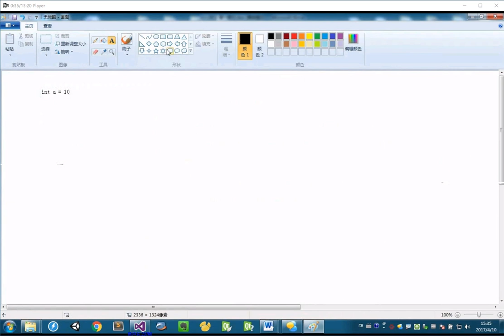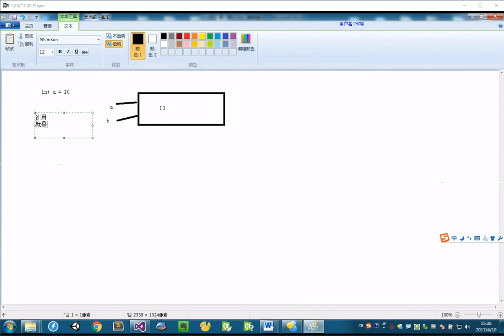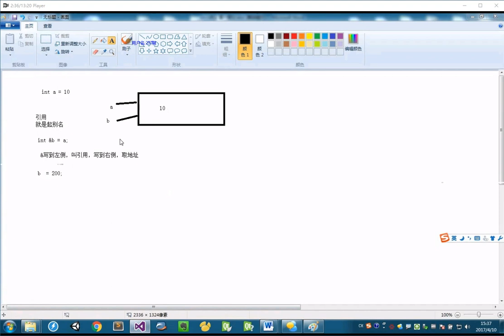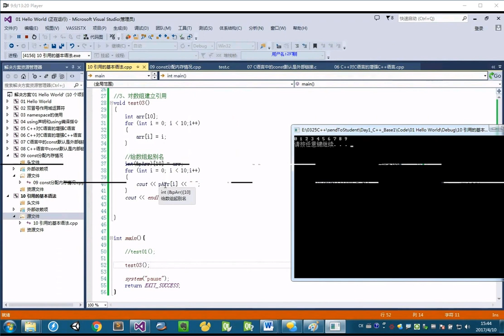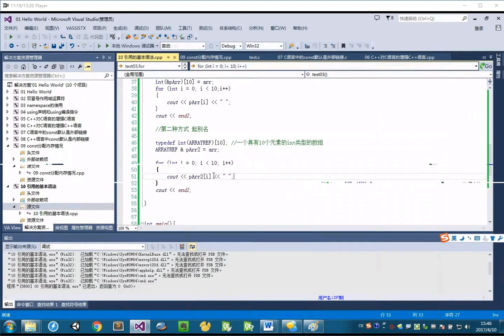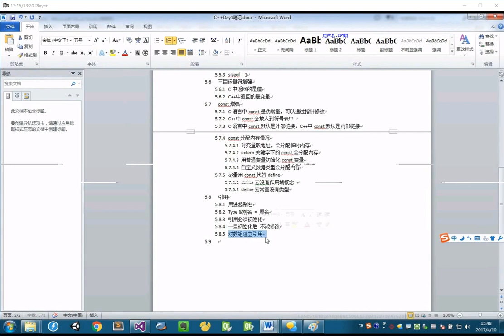12 引用的基本语法以及注意事项